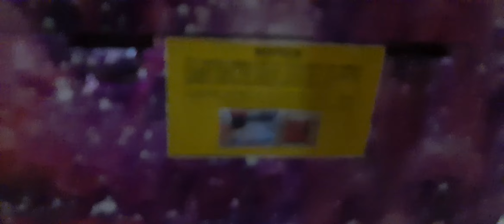Electric Drifting Bike Review